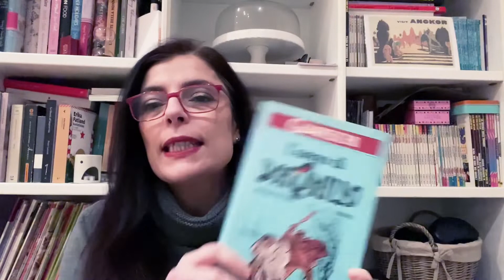Un libro e un profumo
Oggi provo a inaugurare una nuova serie in cui abbino libri e profumi. Spero vi piaccia.
L'abbinamento di oggi è:
Libro: Don Camillo (G. Guareschi)